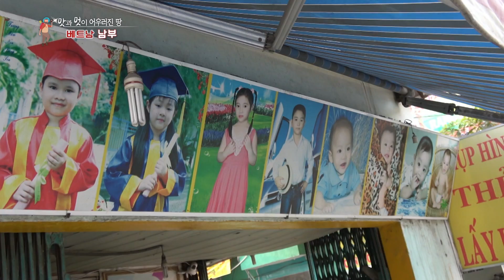【K】Vietnam Travel-Ho Chi Minh[베트남 여행-호치민]뒷골목에서의 특별한 경험/Street/Alley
[한국어 정보]
나는 호찌민의 뒷골목이 궁금해졌다. 천천히 거리를 걷고 있자니 우리네 옛 사진관의 모습도 보인다. 시내에서 한 발짝만 떨어져도 한국의 시골 외갓집에 와있는 듯한 느낌이 든다. 소박한 재료들로 과일과 차를 팔고 있는 행상 아주머니도 만날 수 있다. 베트남 행상의 대부분이 여자라는 것도 꽤나 인상적이다. 귀여운 병아리 떼를 연상케 하는 꼬마 친구들을 뒤로하고 베트남 뒷골목의 집들을 기웃거려봤다. 마침 문이 열려있는 집이 있어서 멀리서 지켜보는데 그 모양새가 심상치 않다. 분명 가정집인 것 같은데 법당 같기도 하고 멀찌감치 바라보고 있던 내게 흔쾌히 들어오라고 한다. “부자 되려면 들어와서 점을 봐야 해요.” 알고 보니 이곳은 신을 모시는 점집이다. “여기서 점을 보는 건 바로 사람을 본다는 거예요. 넘어져도 다시 일어날 수 있는 것은 하늘과 땅과 조상과 부처님이 보호해주기 때문이에요.” 다짜고짜 내 손을 잡고는 손금을 살핀다. 당황스러우면서도 재밌는 이 상황에 난 그냥 들어나 보기로 했다. 그녀는 과연 나에게 어떤 말을 해줄까? “여기 눈썹 이쪽이 하얗고 숱이 부족하니까 더 진하게 그려야 해요.  관상은 아주 좋아요. 근데 눈썹을 진하게 그려야 해요. 진하게 그려야 효력이 있어요.” 말이 끝나기 무섭게 그녀는 갑자기 나에게 가짜 종이돈을 쥐어주고는 이 돈을 태워야 더 많은 복이 온단다. “대박 나게 해주세요~!!” 믿거나 말거나 여행 중 만나기 힘든 재밌고 신기한 경험으로 남았다.

I was curious about Ho Chi Minh's back alley. Slowly walking down the street, we see our old photo shop. It feels like you are in a rural cottage in Korea, even if you are only a step away from the city. You can also meet a lady selling fruit and tea with simple materials. It is also quite impressive that most of the peddlers in Vietnam are women. I looked behind my little friends who reminded me of a cute chick and snooped around the houses in the back alleys of Vietnam. I have a house with an open door so I can watch it from afar and it is not so bad. It seems to be a family home, but it is like a lawyer, and it is said to come to me happily when I was looking at a faraway hut. ""To be rich, we have to come in and see the point."" ""The point here is to see people. It is because heaven, earth, ancestors, and Buddha will protect you if you fall down. ""I hold my hand and look at the palm of my hand. In this embarrassing yet funny situation I decided to just listen. What does she say to me? ""Here the eyebrows are white and lack thinning, so I have to make it darker. The coronary is very good. But I have to draw my eyebrows dark. ""It 's terrible to say that she suddenly has to give me a fake paper money and burn it up for more blessings. ""Let's make a hit ~ !!"" Believe it or not, it was a funny and strange experience that was hard to meet during the trip.

[Vietnam : Google Translator]
Tôi trở nên tò mò về những con đường trở lại thành phố Hồ Chí Minh. Woorine dường như thậm chí nhìn thấy các cửa hàng cũ itjani chậm đi bộ xuống đường phố. Tắt Road're chỉ là một bước ra khỏi chi phí thành phố và cảm giác trong oegatjip nông thôn của Hàn Quốc. Dì bán hàng rong ở với các vật liệu mộc mạc bán trái cây và trà cũng có thể đáp ứng. Ngoài ra tên Hầu hết phụ nữ Việt Nam được rao bán là khá ấn tượng. Một gợi nhớ ít bạn bè dễ thương gà đổ xô lại và nhìn vào ngôi nhà ve snooping hẻm Việt Nam. Trong ngôi nhà với cánh cửa mở, nó không kết thúc sự xuất hiện đáng báo động của nó để xem xem từ xa. Tôi nghĩ rằng nhà gatgido rõ ràng Pháp Hall và meoljji sẵn sàng đến với tôi ai nhìn ví dụ gamchi. ""Để trở nên giàu có, tôi phải đến đó."" Tôi biết có một jeomjip thờ Thiên Chúa. ""Thấy nơi Tôi là người thích hợp Makin một điểm. Rơi xuống nó có thể xảy ra một lần nữa, vì nó bây giờ trời và trái đất và tổ tiên và Phật được bảo vệ. ""Dajjagojja lòng bàn tay của tôi là salpinda. Seureowoomyeonseodo hài hước với các tình huống xấu hổ và tôi chỉ đã phải thử vai. Làm thế nào cô ấy thực sự cho những gì họ nói với tôi? ""Tôi ở đây để rút ra nhiều hơn màu trắng và mỏng lông mày vì đây là thiếu. Vành rất tốt. Nhưng tôi vẽ lông mày sẫm màu hơn. Nó thu hút rất nhiều tác dụng. ""Nói cách đáng sợ kết thúc, cô đột nhiên danda hoặc ép toàn bộ là may mắn hơn để cung cấp cho số tiền này để đốt tiền giấy giả. ""Xin nhắc nhở jackpot ~ !!"" nó vẫn là một niềm vui và trải nghiệm hấp dẫn, đáp ứng một khó khăn, tin hay không đi du lịch.

[Information]
■클립명: 아시아028-베트남08-05 호치민 뒷골목에서의 특별한 경험
■여행, 촬영, 편집, 원고: 김민희 PD (travel, filming, editing, writing: KBS TV Producer)
■촬영일자: 2017년 3월March

[Keywords]
길,street,시장/상점,market,기타장소,place,현지인생활,풍습,,local life,아시아Asia베트남Vietnam김민희20173월호치민 시Ho Chi Minh CityThành phố Hồ Chí MinhHo Chi MinhMarch걸어서 세계속으로"